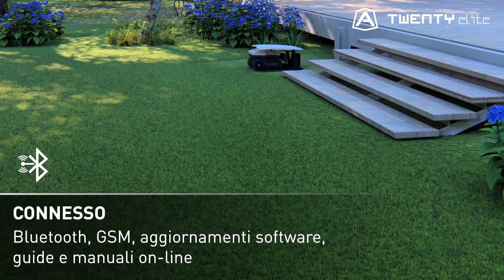Ambrogio Robot Twenty Elite | La piccolina della nuova generazione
Un mini- robot rasaerba creato per essere ancora meno impattante con l’ambiente e dotato delle più evolute funzionalità. I processori di ultima generazione, i motori brushless, le potenti batterie e la lama da 18 cm consentono al robot di gestire fino a 4 aree distinte. Ottima efficienza con risultati perfetti e rapidi con un robot di appena 7 kg e 42 cm di grandezza. Il modello Elite è dotato del modulo ZCS Connect che consente di gestire, comunicare e monitorare a distanza il lavoro in giardino. È inoltre compatibile con gli assistenti vocali (SMART ASSISTANT) e con AMICO.